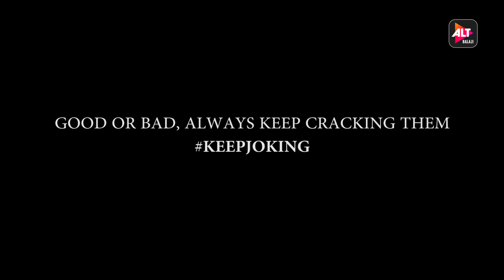International Joke Day | ALTBalaji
This InternationalJokeDay, it’s all about spreading that smile 😄